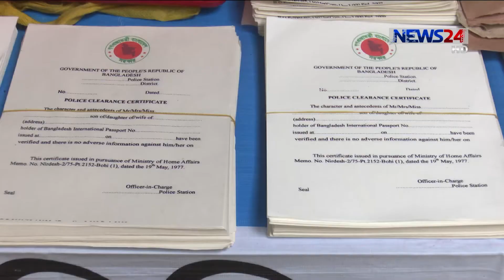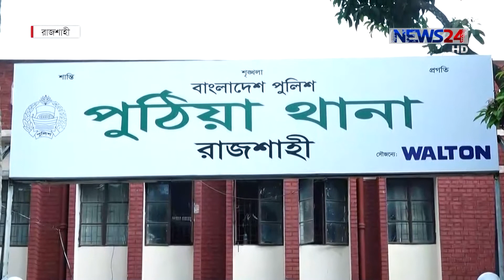NEWS24 সংবাদ at 10pm News on 5th October, 2017 on News24